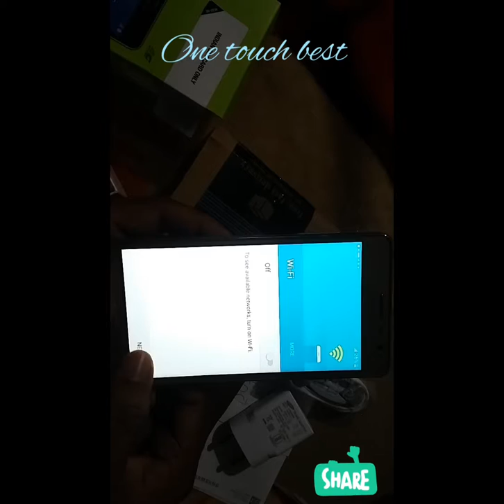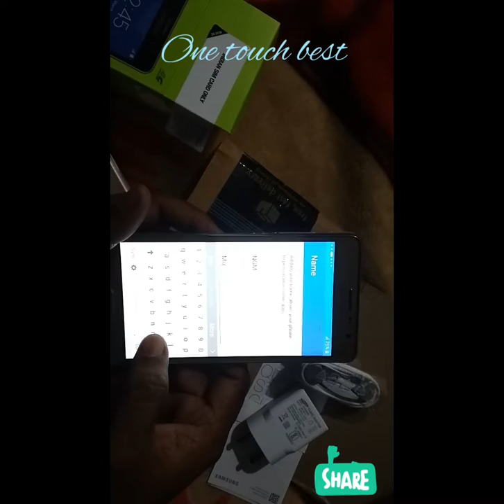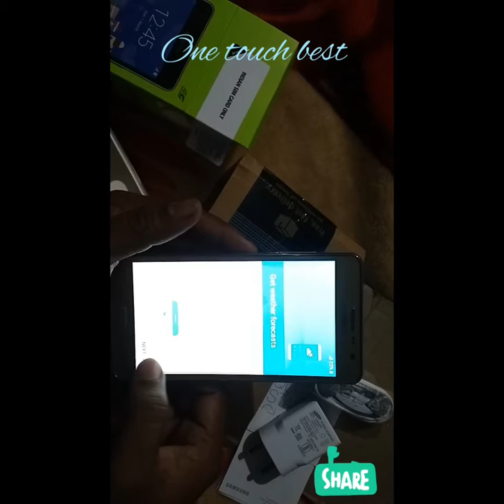How you start( settings) a new Samsung android phone step by step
Samsung  on 7 pro new settings